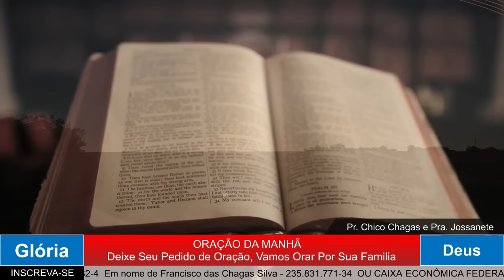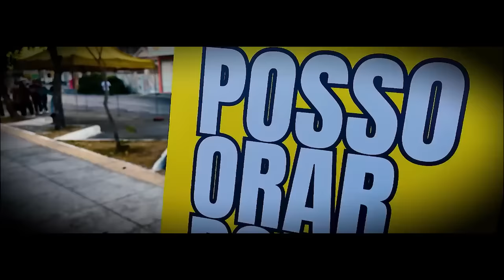ORAÇÃO DA MANHÃ - NOSSO DEUS É O DEUS DA PROVISÃO. 21.11.2024